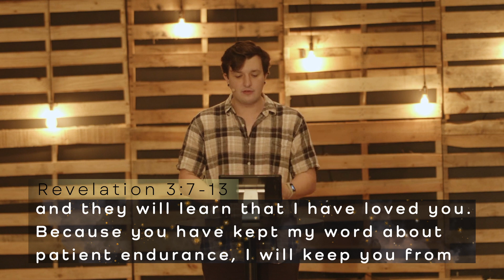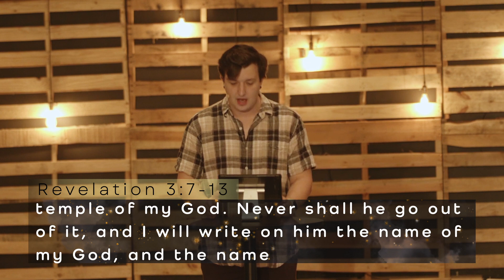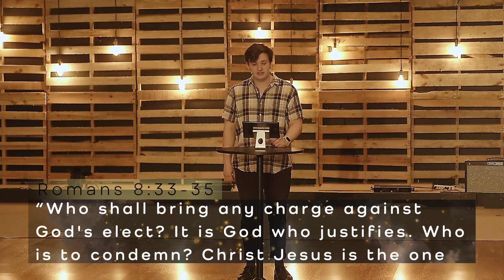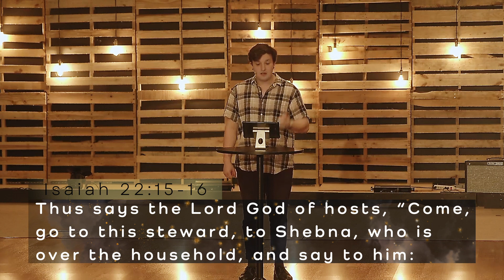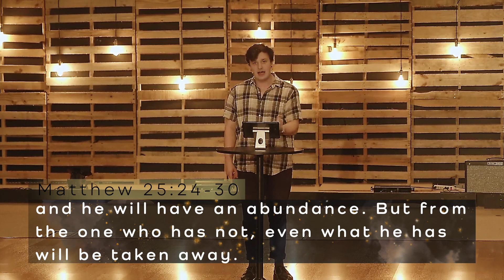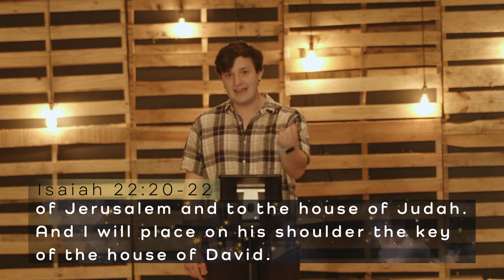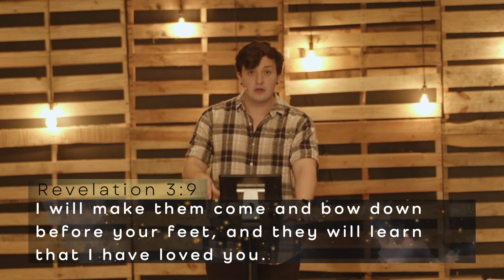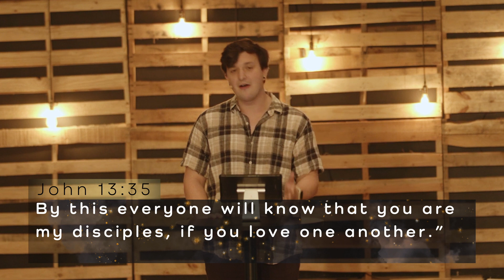7 Letters // Philadelphia // Jacob Lindsay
Hello Manna Church!

We are continuing our 7 Letters Series today. God told the Church in Philadelphia they had an open door, but this message applies to our church today. Jacob Lindsay is bringing a powerful word and an encouragement today on what it means to be an influence on the culture, rather than be influenced by it. You don’t want to miss this series, it is POWERFUL!

At Manna Church High Point we have one foot in the nations and one foot in the community.

Until then, let’s get started!!!

It’s never too late to join a small group!